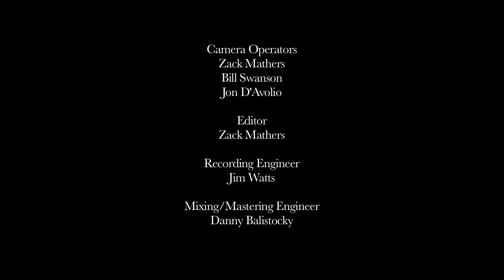Rose's Pawn Shop - One Man Show - Live at Good Neighbor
Rose's Pawn Shop playing "One Man Show" live at Good Neighbor in Downtown LA.